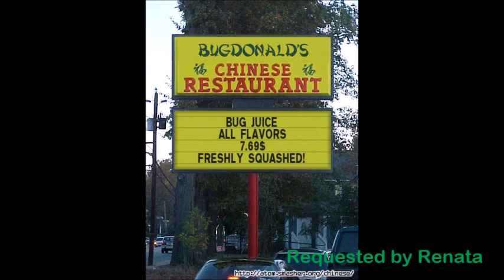Daniel Reads Random Signs E1 (Requesting closed)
Daniel is back to reading the signs.
Requesting is closed. I decided to close it early since I have a lot of requests.